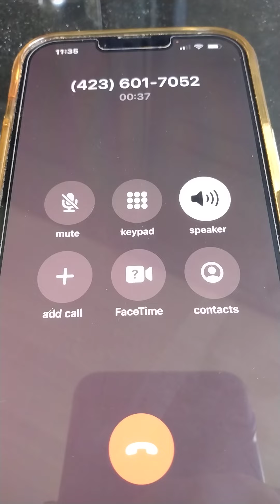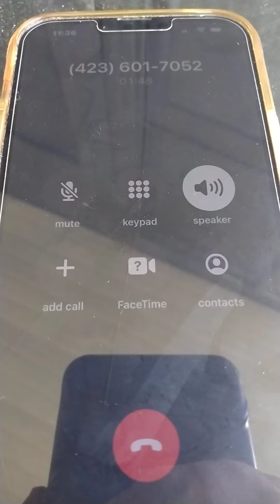Calling Childrens Services In Regards To Don Wells & Tim Mullen Kidnapping & Profiting Claims